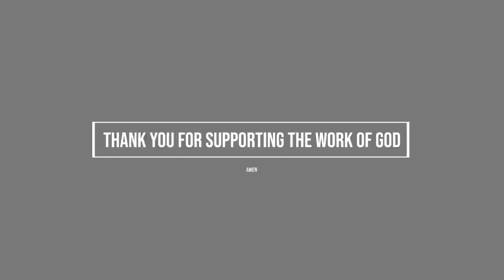BIBLES DISTRIBUTIONS TO NEW CONVERTS ,Believers and Church